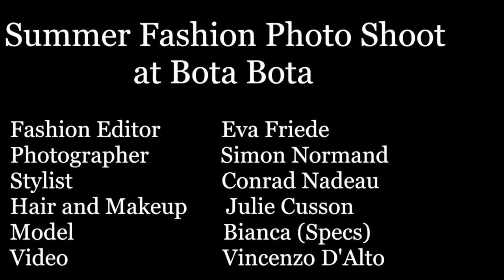Behind the scenes of a summer fashion shoot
Behind the scenes of Urban Expressions Magazine fashion photo shoot at Bota Bota in Montreal's Old Port.
(Vincenzo D'Alto/The Gazette)